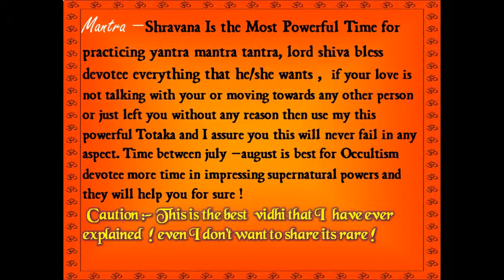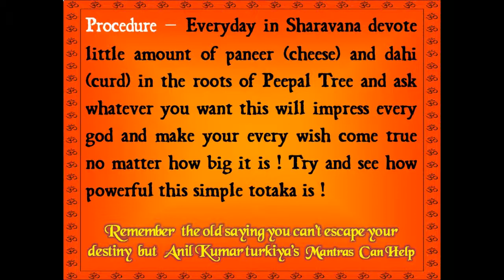VASHIKARAN MANTRA FOR vashikaran specialist tantrik in CHANDIGARH,MOHALI,KHARAR, Delhi